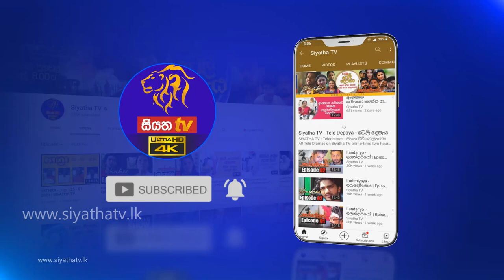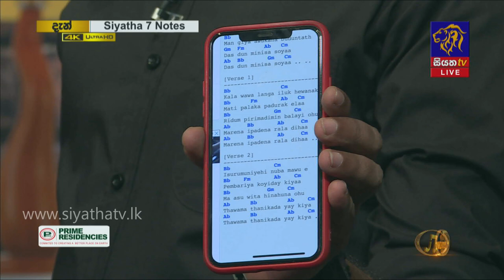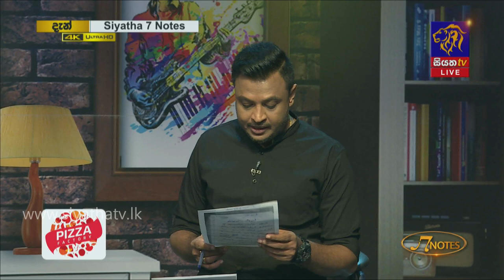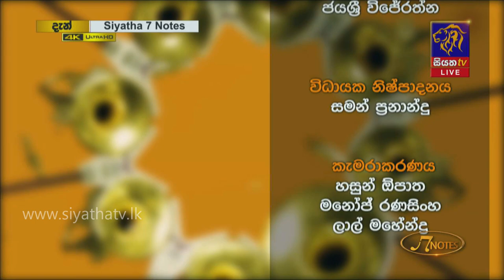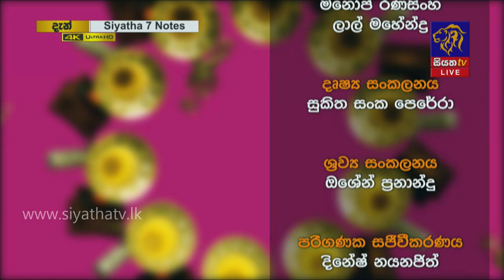7 NOTES FULL | Siyatha TV | 03 - 07 - 2021